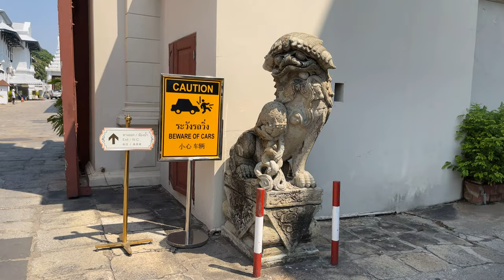The Grand Palace Bangkok - Stunning golden residence of the King of Thailand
The most popular tourist attraction in the whole of Thailand. The Grand Palace is a stunningly beautiful royal complex in the heart of Bangkok.

The architecture of the Grand Palace is magnificent and iconic, with over
100 buildings within the 94.5-hectare grounds. The construction of the complex was completed in 1785.

If you are going to visit the palace I suggest that you head there early in the morning. Taking a river boat to Tha Chang Pier is a quick and cheap way to get there. The palace is only a few minutes walk from the pier.

The nearest MRT (metro train) station is Sanam Chai which is a 15-20 min walk.

There are plenty of places nearby to grab a bite to eat nearby, plus many shops and street vendors selling souvenirs.

Located near to the Palace is the Golden Reclining Buddha at Wat Phra Chetuphon (Wat Pho). I really recommend that you visit here.

Another place to visit is Wat Arun which is a short 5 minute ferry ride across the river. It is popular temple on the banks of the Chao Phraya River.

Please note that many of these venues have a dress code, so please check their websites for up-to-date information on what you should wear.